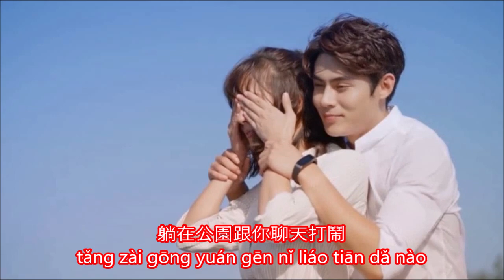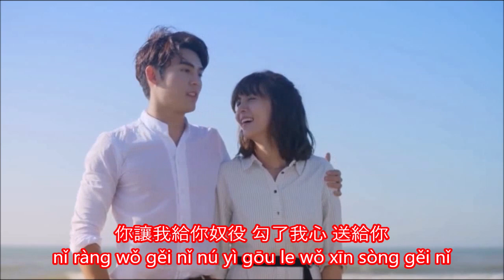呼吸 (Breathing) with lyrics & pinyin - featuring Andy Chen (陈奕) & Mandy Wei (魏蔓)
呼吸 (Breathing) sang by J. Sheon.

One of the songs used for 噗通噗通我愛你 - Memory Love.  Video features 陈奕 & 魏蔓

d'original psychescho8

** This video is created for everyone who likes to sing and loves Andy Chen and Mandy Wei **